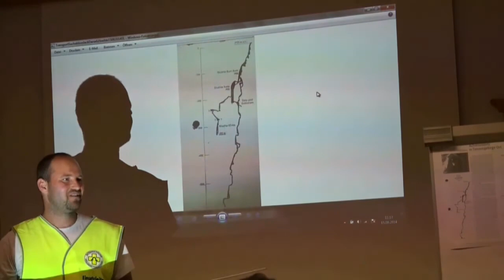Höhlenrettung: Pressekonferenz am Freitag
Die Bergung des verunglückten Höhlenforschers könnte am Samstag abgeschlossen werden.